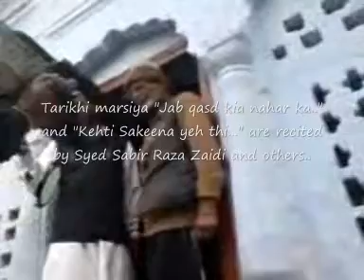Marsiya and Noha: Yeh uski sawari aati hai...2008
Noha written by Late Syed Akhtar Raza Zaidi in 1944 is recited every year on 8th of Muharram in Meman Sadaat.